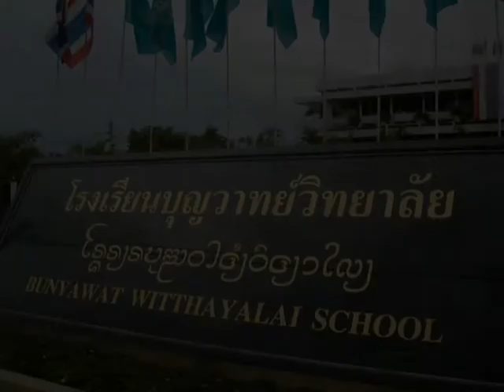BWS110(1)by...SC'51.wmv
Credit :  Student Committee 2551  Bunyawat Witthayalai School Lampang